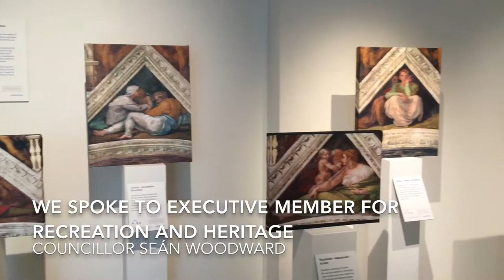Michelangelo’s Sistine Chapel exhibition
A once in a life time exhibition from Hampshire Cultural Trust of Michelangelo’s Sistine Chapel in Winchester this summer. The sensational displays can be seen at The Great Hall, Winchester Discovery Centre and the City Space Gallery.